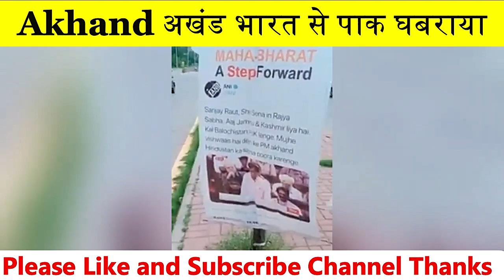Pakistan Public Reaction on akhand bharat | अखंड भारत से पाक घबराया | Pak Media on India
Even today Pakistan media debate on that india will occupy entire Pakistan. Some anchors have also tried to know the reaction of Pakistan public on Akhand Bharat. India is earning name in the whole world with its ability. But some people in Pakistan are fooling their own public in news studio. That India is going to occupy Pakistan. In which the lal topi is at the forefront. Pakistanis are so scared in the name of Narendra Modi ji and Ajit Doval that Sometimes it seems that both of them coming in their dreams. Why will India occupy Pakistan in a poor condition? no one could interested whose economy is in bad condition. india never call for trouble on your own. But some Pakistanis feel that if India and Pakistan unite then it will be beneficial for Pakistan.

Hi friends welcome to Pundir News.